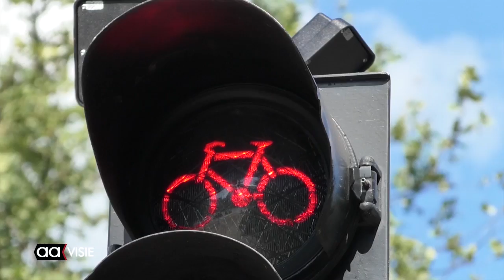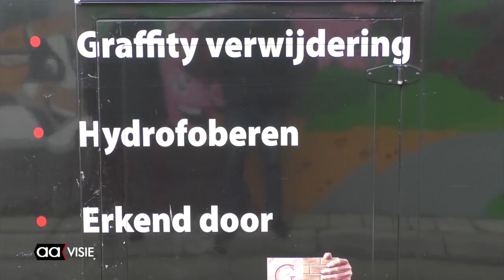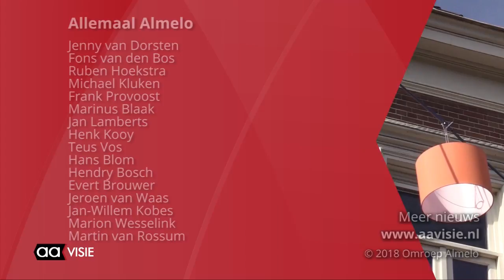Allemaal Almelo week 37, september 2018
Slimme stoplichten veroveren Almelo, Graffiti tunnel Schelfhorst krijgt anti-graffiti laag, Lampenkappen in Kop van Zuid, Werkzaamheden Limpurgsingel, Beeld voor Beeld: Jongetje op gans en de AAgenda voor de komende week.